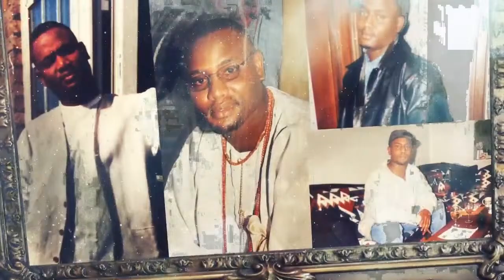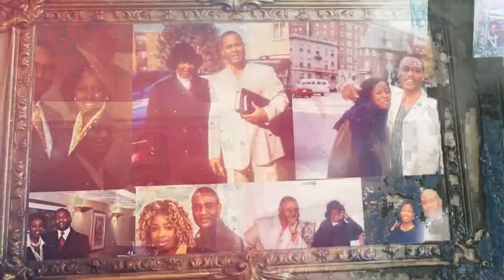Pastor Ben Nkonye Irabor- Service of Songs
Join us as we celebrate the life of our beloved father, brother, and friend Pastor Ben Nkonye Irabor. Forever in our hearts! Forever in our minds!

Fountain of Grace is a dynamic church that offers both inspirational and practical biblical teaching for people of all ages, races, and walks of life. We are a Christ-centred church that preaches the truth about Jesus in a fresh, illustrative, and creative way.